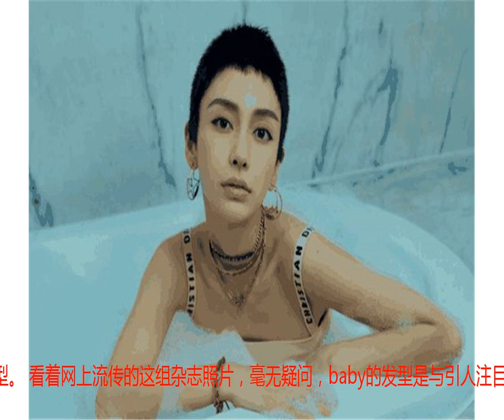baby大胆尝试“寸头”撞脸黄晓明? 女星的寸头丝毫不输男性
在很多观众心中，并非所有的女星都有勇气挑战短发造型的，当然也是因为驾驭短发造型存在一定的难度。而近日，一向以长发造型出现在观众面前的Angelababy，也是大胆尝试了寸头造型。 看着网上流传的这组杂志照片，毫无疑问，baby的发型是与引人注目的。其次，无论是在妆容方面还是照片的色调上，她原本就比较精致的五官更被“扩大化”，让人看一眼就印象深刻。 当然，虽然跟往常小仙女般的气质不大一样，倒也让观众们很是欣赏她的勇气。即便换了寸头的造型，她的五官实则上还是很有女性韵味的，只不过如今的酷炫装扮倒让她撞脸老公黄晓明了。 正如大家所见的那样，平日里的男星也鲜有“寸头”的造型，更别说是尤其注重形象的女星了。但是在一众看似柔弱的女星中，除了baby之外，宁静可谓是国内女星中“寸头”的领军人物了。 宁静的性格在荧幕前就是大大咧咧、直来直往的样子，虽然有时会被观众认为这是情商低的表现，但是随着岁月的沉淀，她也变得越发收敛和成熟。当年她接近光头的造型，可谓是惊艳众人。 还记得在红海行动里头的机枪手“佟莉”吗？一开场的时候从外形上看是不